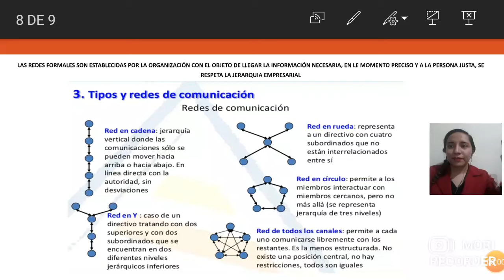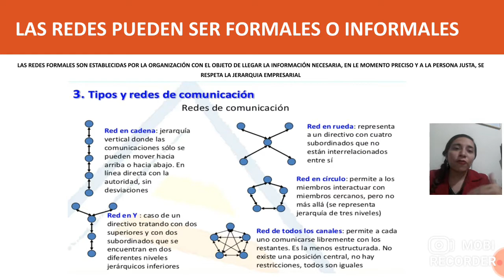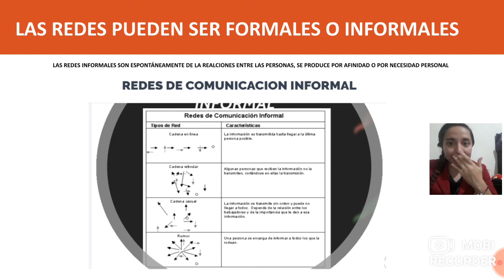Tipos de redes (parte2)